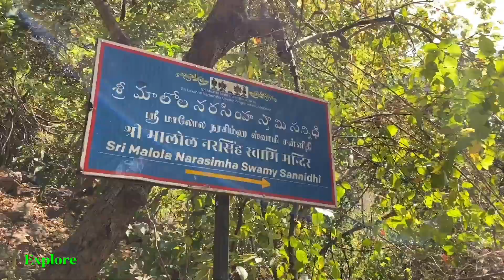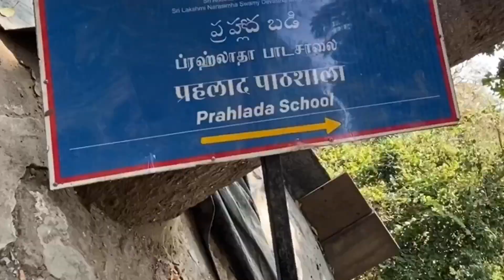History of Malola Narashima Swamy | Malola Means | Ahobilam | Allagadda | Rays2Explore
MALOLA NARASIMHA ( AHOBILAM )
Nearly 3 km from the main temple of Upper Ahobilam, is the famous shrine of Malola Narasimha Swamy. The deity here appears in 'soumya' (graceful) form. As Lord Narasimha is seen with his consort, Lakshmi, He is known as Malola Narasimha Swamy. The word 'Malola' means beloved to Lakshmi (Ma=Lakshmi, Lola= beloved).
The Utsava Deity of Malola was handed down from Lord Narasimha himself to the first Jeeyar (sannyasi) of the Ahobila Math, to go on travelling and visit all mankind. That tradition is even carried on today. Watch the temple bhattar Shri Raghava swamin explaining about the temple.
Adiyen Ramanuja dasan